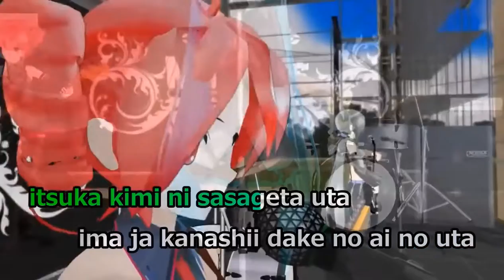JimmyThumb-P - Calc. Cover by Dan Aro